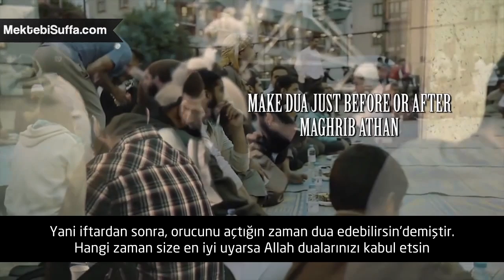Dua ile Diriliş 7. Bölüm: Dua ve Ramazan [Majed Mahmoud]